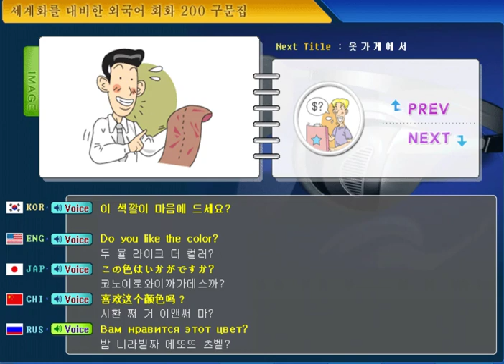200 phrase Video of Global Dialogue-10. In a Souvenir Shop-145. Do you like the color?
다하까-글로벌 회화 200구문 동영상-한(KO)-영(EN)-일(JA)-중(CH)-러(RU)-9. 옷가게에서-145. 이 색깔이 마음에 드세요?-다국어(Multilingual) 하는 까페(Cafe)

What we're going to learn today is -10. In a Souvenir Shop-145. Do you like the color?

오늘 배울 내용은-9. 옷가게에서-145. 이 색깔이 마음에 드세요?